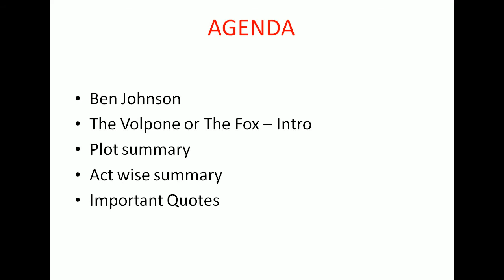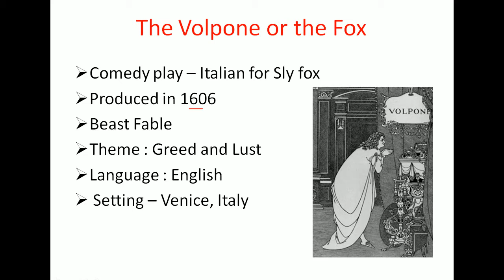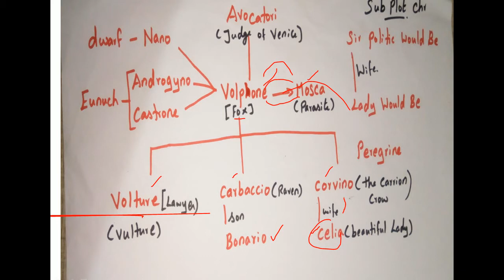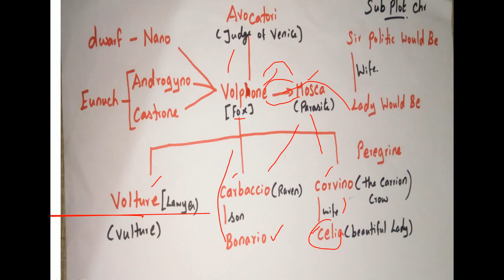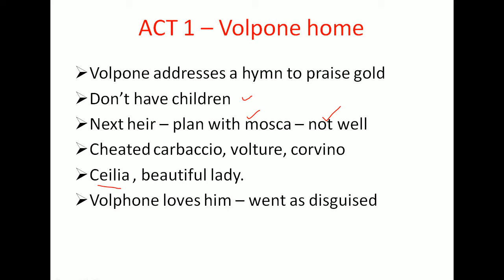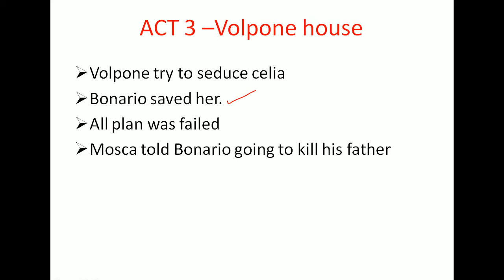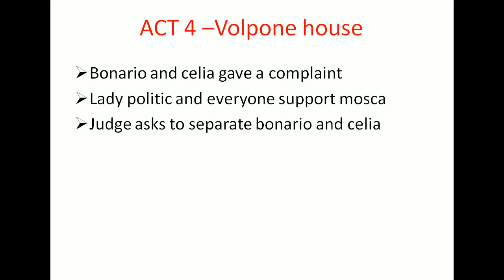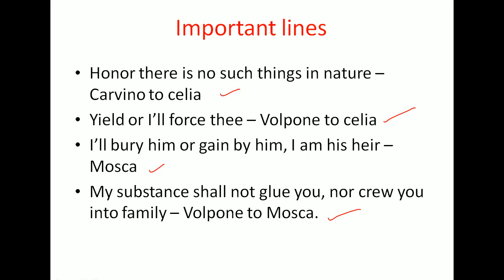English Literature 9# The volpone or the fox - summary